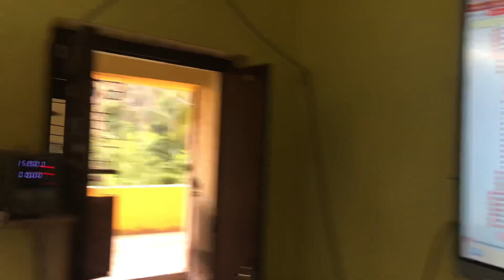New batch start 2weak batch complete